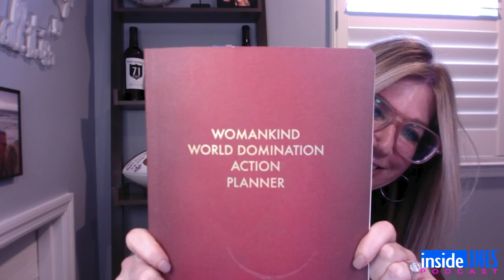Laura Okmin (Fox Reporter) & Drew Jones (Content Programmer)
The ladies are back for another episode! First up, Atoya and Tia catch up on their weekends. Tia was able to knock out some items on her to-do list and had a couples date night. Atoya was in Las Vegas as Nate was inducted into the East/West Shrine Bowl Hall of Fame. Tia and Atoya are both preparing for insideLINES Super Bowl Live Show Edition this weekend.

Next up, the ladies are joined by FOX Sideline Reporter and founder of GALVANIZE, Laura Okmin as well as Bleacher Report Content Programmer, Drew Jones! (6:07) The ladies discuss:

7:53 - What led Laura to journalism
10:01 - Why Drew was passionate about a career in sports
11:19 - How Drew learned about GALvanize
13:12 - What motivated Laura to create GALvanize
17:50 - A key failure Laura learned from with Charles Barkley
29:11 - Laura’s experience traveling with the Bulls and Micheal Jordan
33:07 - How did Laura learn how to not shrink in a room
34:48 - How Drew feels walking into a room
42:32 - Finding your safe spaces
46:20 - Drew’s plan for herself when she was 21
47:37 - Laura’s visit to a psychic
52:19 - Two Minute Drill

Be sure to follow, rate and review the podcast on the Apple Podcast and Spotify apps. It really helps us out! Thanks so much for listening and supporting our show! We appreciate you!